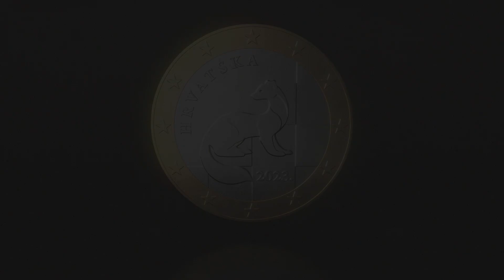Kovanica od 1 eura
Na naličju kovanice od 1 eura u središnjem dijelu nalazi se motiv životinje kune sa šahovnicom u pozadini. Autori izabranog najuspješnijeg likovnog rješenja nacionalne strane Republike Hrvatske na optjecajnom kovanom novcu od 1 eura za motiv životinje kune sa šahovnicom u pozadini za naličje eurokovanice od 1 eura jesu Jagor Šunde, David Čemeljić i Fran Zekan. Pritom je Jagor Šunde autor idejnog rješenja u sklopu najuspješnijega likovnog rješenja, a David Čemeljić i Fran Zekan koautori su izvedbenog rješenja u sklopu najuspješnijega likovnog rješenja.